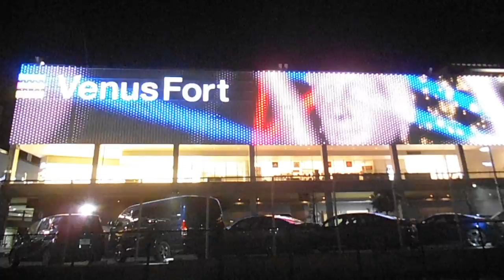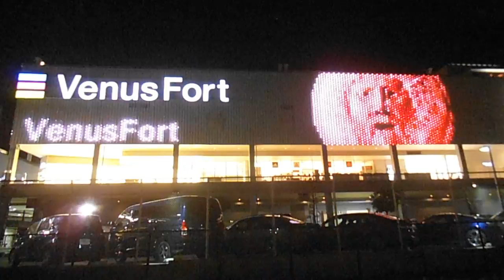DSCF7834お台場 ヴィーナスフォート20160126壁面イルミネーション